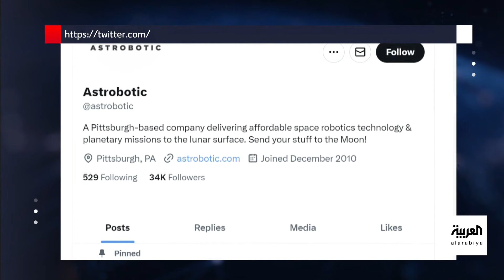مركبة الهبوط الأميركية على القمر تتجه نحو الأرض بعد تسرب وقود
"الصقر الجوال" تمكنت من إجراء بعض التجارب العلمية وتسجيل بيانات الرحلة لصالح ناسا.. مركبة الهبوط الأميركية على القمر تتجه نحو الأرض بعد تسرب وقود